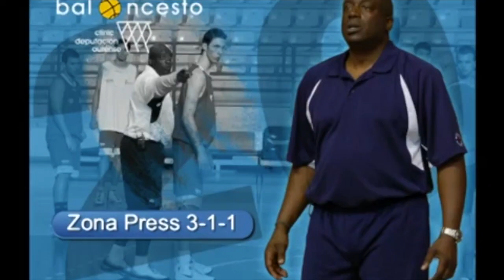Clinic. Sam Vicent - Zona press 3-1-1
Sam Vicent - Zona press 3-1-1
Clinic de Baloncesto Deputación de Ourense (XX) (Junio 2008)